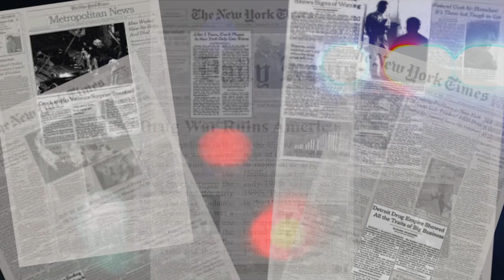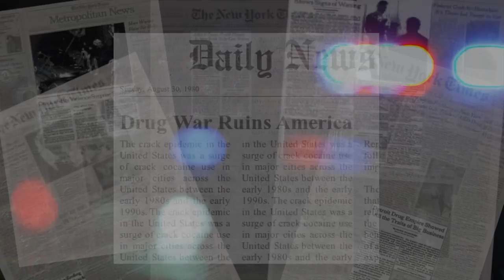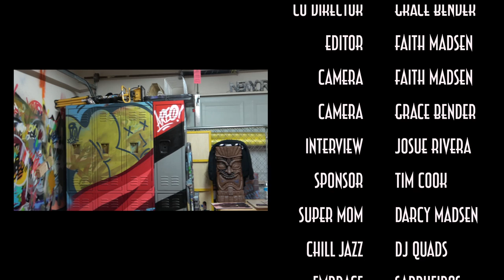Hood Celebrity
Josue Rivera grew up facing adversity in the Bronx, New York. After joining the military in 1998 and serving our country for seventeen years, he turned his childhood passion into a career that saved him from the darkness of his past.